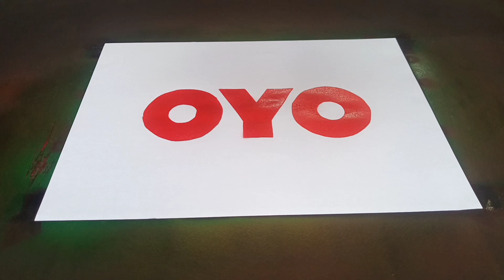OYO | Spray Paint Logo